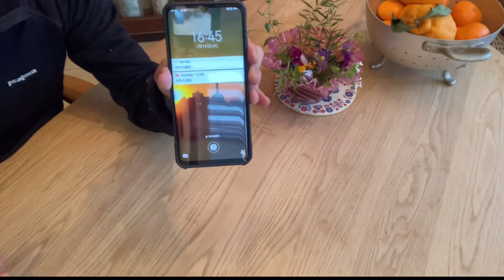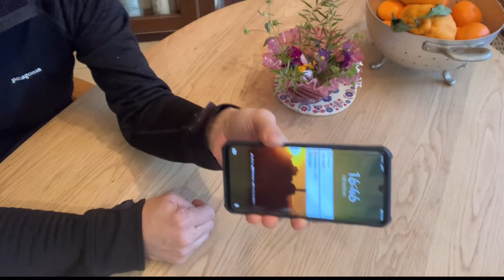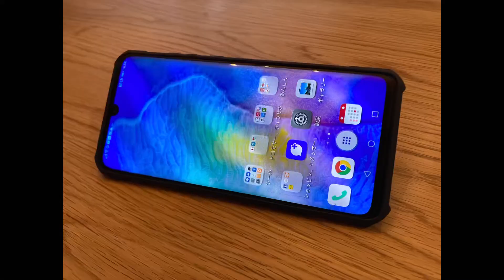2021年 買って良かったガジェット 5位〜1位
2021年買って良かったガジェットを5点発表して説明します